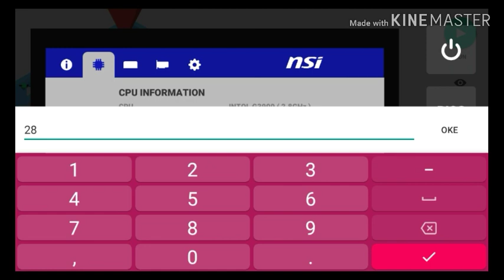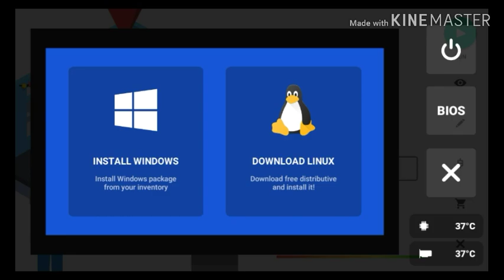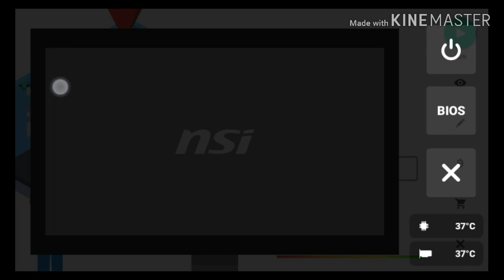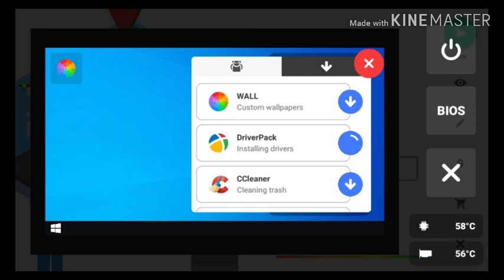Fix the blue screen ! | PC CREATOR